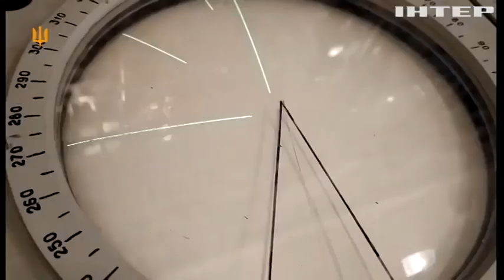Україна потребує більше сучасних систем ППО